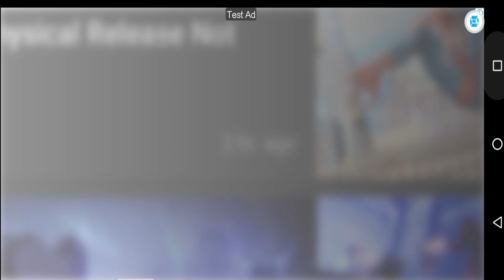Wcc3 1500 platinums giveaway #1|Hold the opportunity|World Cricket championship 3